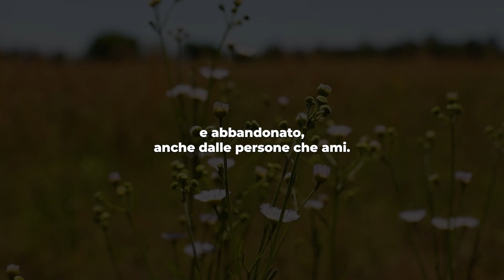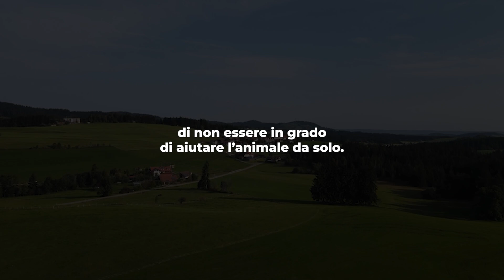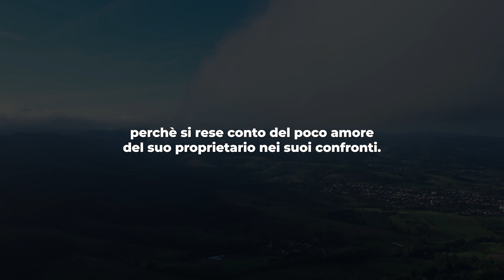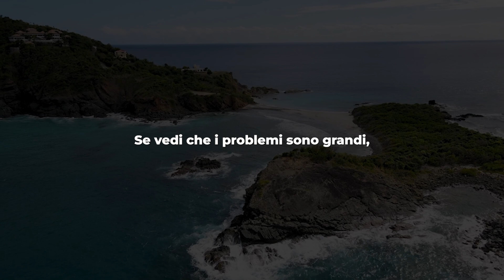STORIA MOTIVAZIONALE CHE TI INSEGNERA' A NON ARRENDERTI MAI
Quando  incontriamo molti ostacoli nella nostra vita e  non capiamo cosa fare,  non dobbiamo perdere il coraggio per paura di queste difficoltà, ma piuttosto fare dei gradini con quegli ostacoli e andare avanti nella nostra vita.

Se quell'asino avesse perso il coraggio, la sua morte sarebbe stata certa, ma lui non si è  perse d'animo e arrampicandosi  sulla terra che gli cadeva addosso è riuscito ad uscire  dal pozzo.

Nella stessa maniera dobbiamo agire noi: Non dobbiamo perdere il coraggio e dobbiamo pensare con mente calma, non dobbiamo essere sconfitti dagli ostacoli che si presentano sulla nostra strada, ma facendo di quegli ostacoli le nostre opportunità, riuscire a realizzare ogni cosa.